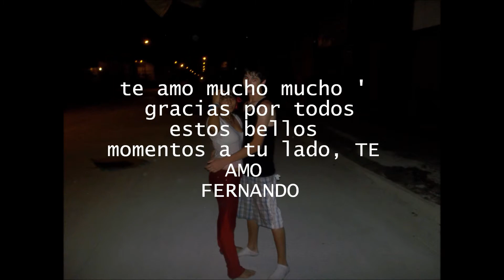FELEX & LEMUS (1O MESES JUNTOS)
TE AMO FERNANDO